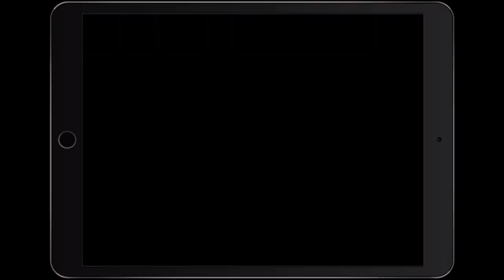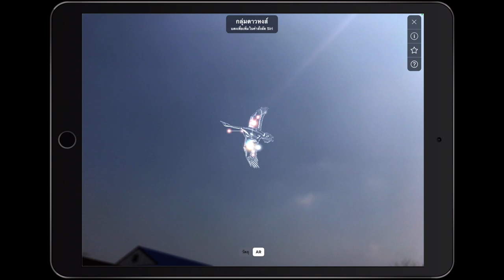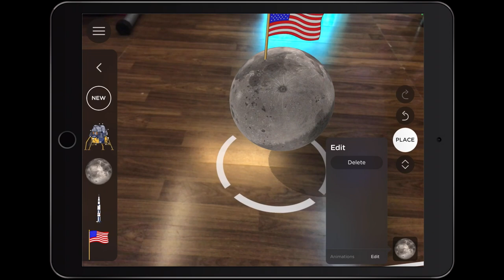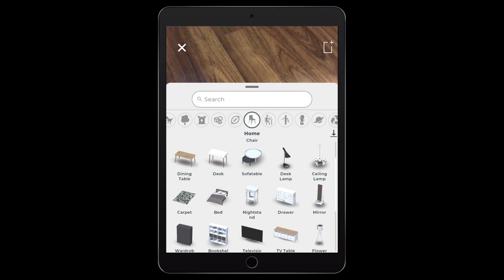รีวิว 5 แอป AR ที่ครูยุคใหม่ต้องรู้จัก!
รีวิวแอปพลิเคชัน AR บน iPad

รีวิวการใช้งานแอป AR บน iPad เพื่อใช้ในการสอนในห้องเรียน
และสำหรับผู้ปกครองที่มี iPad เพื่อใช้ในการใช้เวลาว่างของนักเรียน
ให้เป็นประโยชน์

โดย อาจารย์ศิ (ผศ. ดร.ศิริวรรณ ฉัตรมณีรุ่งเจริญ) — Apple Teacher